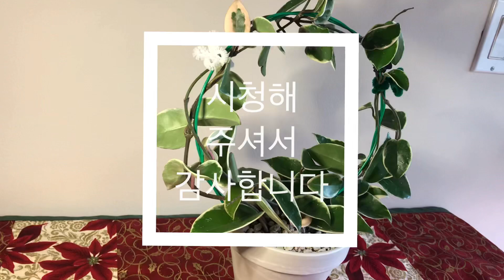33.호야 리스 만들기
성탄을 맞아 리스 모양으로 호야 수형을
정리해 주었습니다.

호야 리스수형만들기 성탄호야 tri-colorhoya